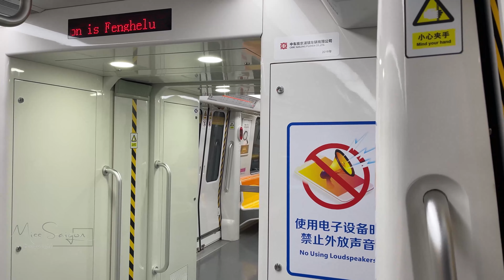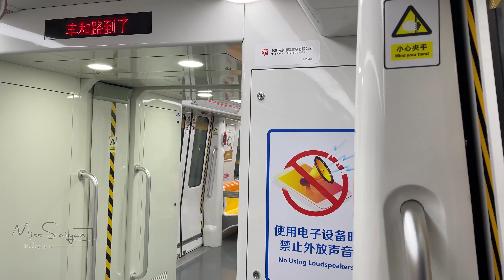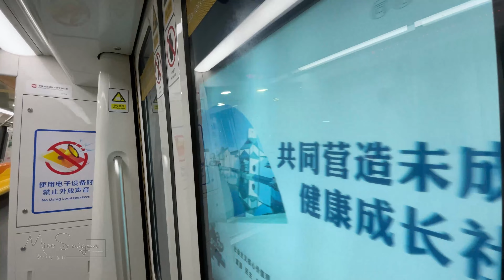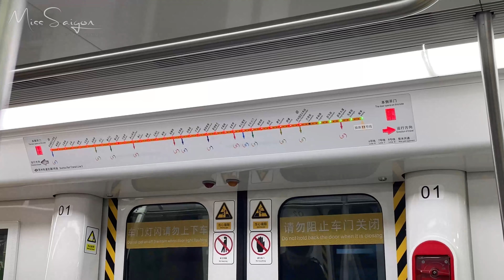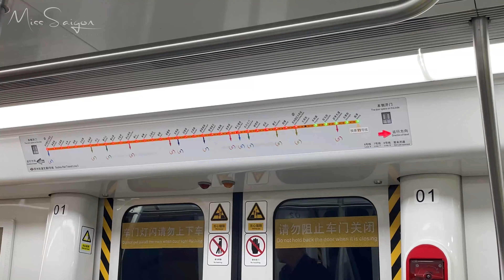【Suzhou Metro Train SKODA VVVF】经纬混合磁阻0345号车走行音与11号线电客车不停站通过祖冲之公园站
苏州地铁3号线0345号电客车为混合磁阻牵引电客车，采用了经纬的WIND-TCM-1B1200FU01，拍摄于低峰时段线路低客流区段